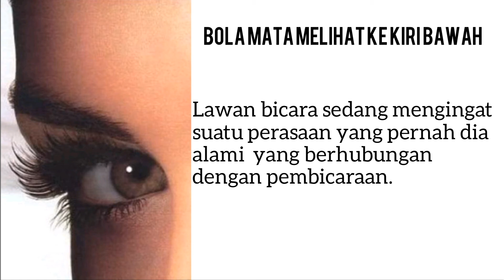Tips Psikologi Membaca Pikiran Orang Lain Lewat Mata